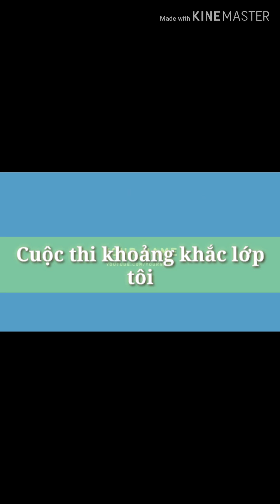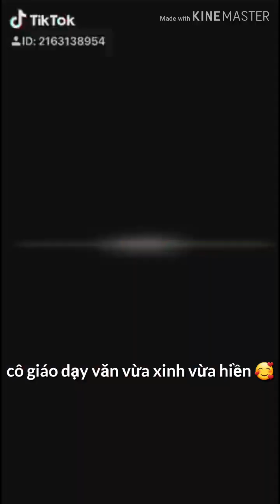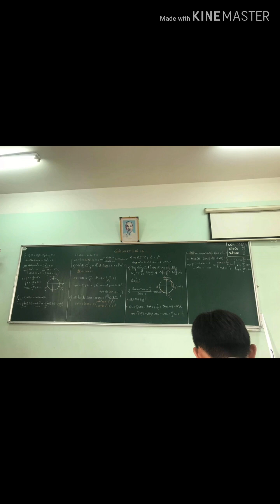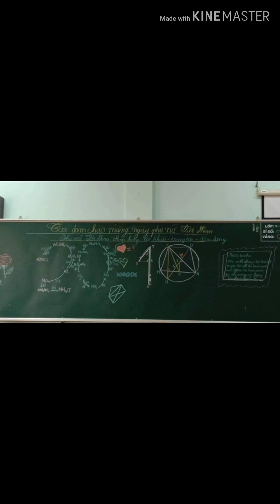Mã số 28: Hội thi Khoảng khắc lớp tôi- Chi đoàn 12A4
Kỷ niệm 37 năm Ngày nhà giáo Việt Nam